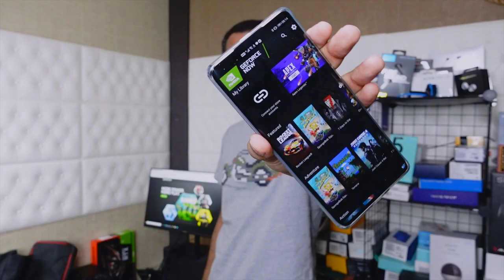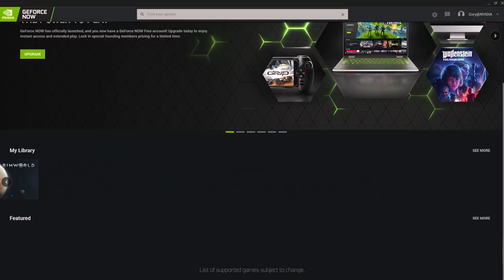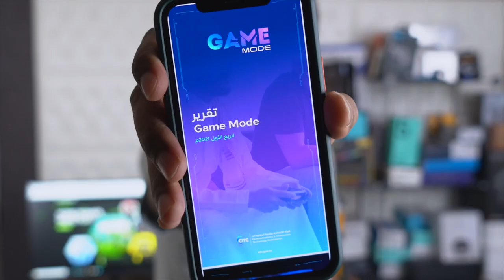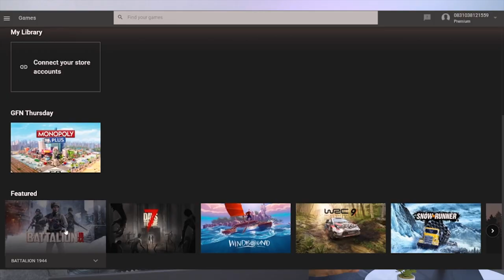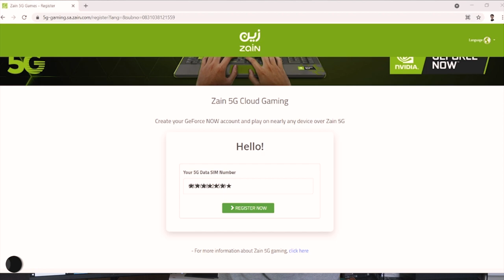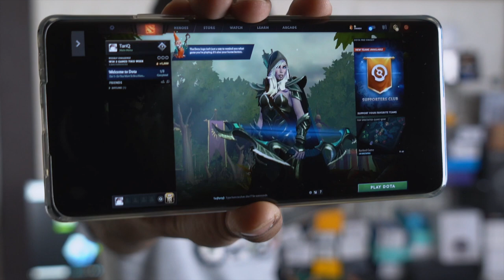حول كمبيوترك لأقوى كمبيوتر ألعاب Geforce NOW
منصة جي فورس ناو عبارة عن كمبيوتر محمل عليه أكثر من ٨٠٠ لعبة، تقدر تحمل برنامج جي فورس ناو اذا عندك اشتراك وتلعب من خلال هذا الكمبيوتر أون لاين وكأن الكمبيوتر عندك بالمنزل عبر استخدام اتصال الجيل الخامس فائق السرعة، تقدر تستخدم:
- لابتوب مواصفاته عادية
- كمبيوتر مكتبي مواصفاته عادية
- جوال
- تلفزيون اندرويد
وتلعب بأي وقت تحب، لمشاهدة قائمة الألعاب من هنا:

اتمنى أعجبكم التقرير ولأي استفسارات أنا حاضر

أخوكم طارق الجاسر

 geforce now طريقة تشغيل برنامج جي فورس ناو خدمه نيفيديا ناو فورت نايت تحسين الfps